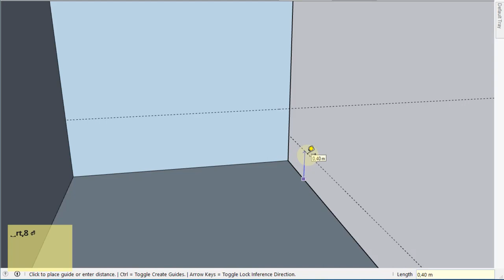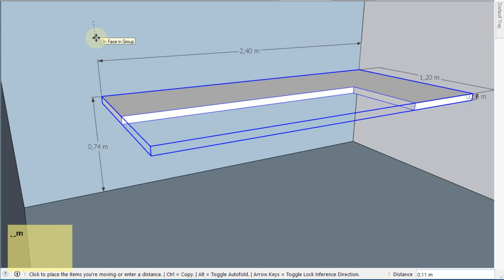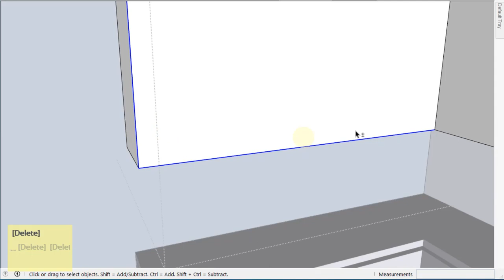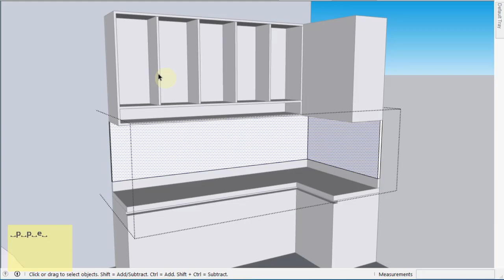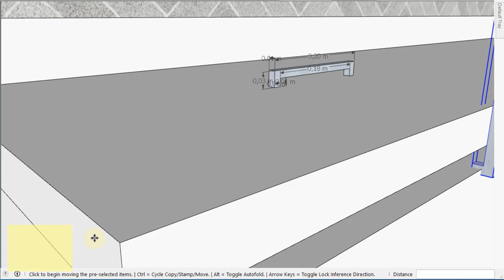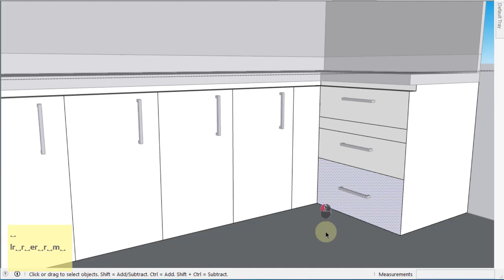minimalist Kitchen Tutorial SketchUp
kita coba dengan timelapse dapur minimalist yg disesuaikan dengan kondisi lapangan proyek